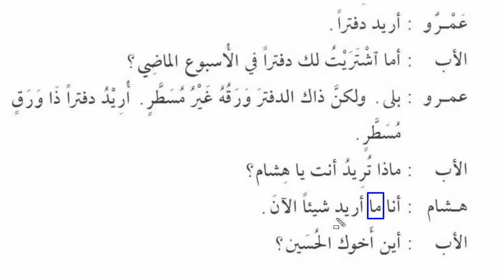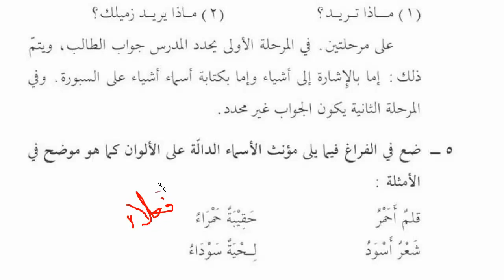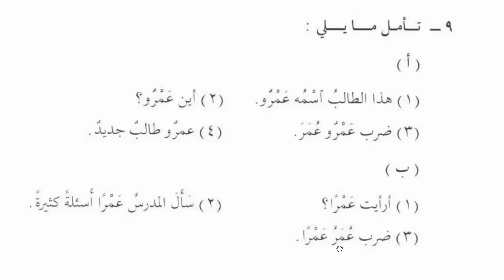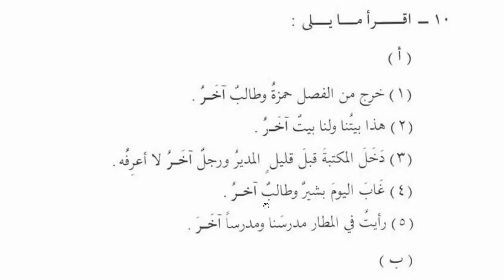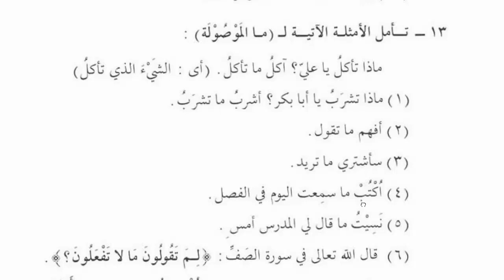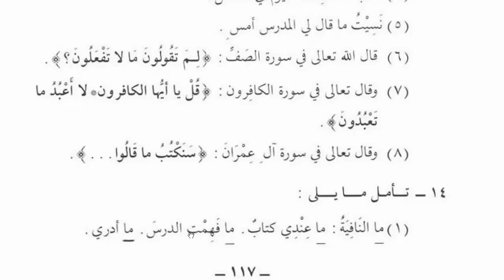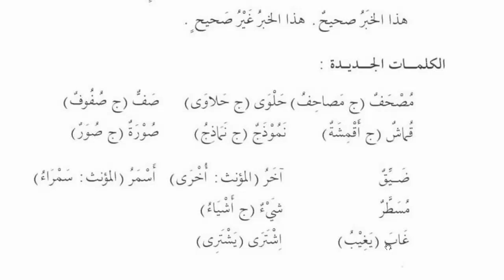Мединский курс. Том 2. Урок 16. Чтение текста и выполнение упражнений [baytalhikma.ru]